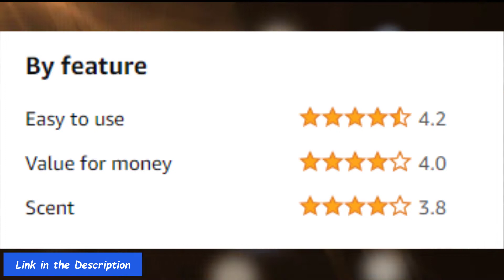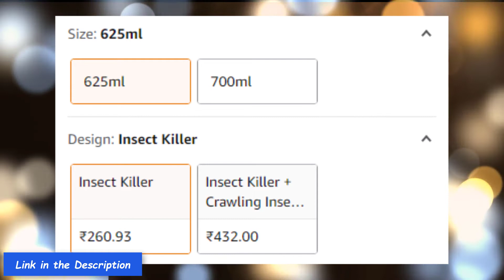KALA HIT Flying Insect Killer - Mosquito & Fly Killer Spray, Instant Kill, (625ml) - AZcheckout.com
4.4 out of 5 stars   ::  7,771 ratings

Brand HIT
Scent Unscented
Item Volume 625 Millilitres
Item Form Instant, Spray

INSTANT KILL: Instantly kills dangerous mosquitoes and other flying insects
BETTER EFFICACY: 65% more effective than 2-in1 multi-insect killers for mosquitoes*
COMPLETE PROTECTION: Complete family protection from diseases like Dengue, Chikungunya, Malaria etc.
WHERE TO USE: Use regularly in all corners like under the bed, under the sofa, behind the curtains & cupboards etc.
Also available in different pack sizes: 200ml, 320ml, 400ml and 700ml

Product details
Size:625ml
Design:Insect Killer
Net Quantity ‏ : ‎ 1 U
Included Components ‏ : ‎ HIT Spray Flying Insect Killer (FIK) - 625 ml

Question:what is mrp of this product?
Answer:The MRP of the product is Rs. 269
Question:Does this work with flies
Answer:Yes
Question:Can it kill lizards?
Answer:NO ITS NOT FOR LIZARDS.
Question:Does it kill house centipedes
Answer:not tried ,,, no idea ,,,
Question:does it kills small flies in bathroom?
Answer:Yes sure

AZCO@AF_SS216549
AZchcekout.com